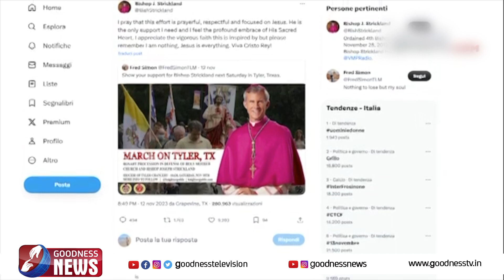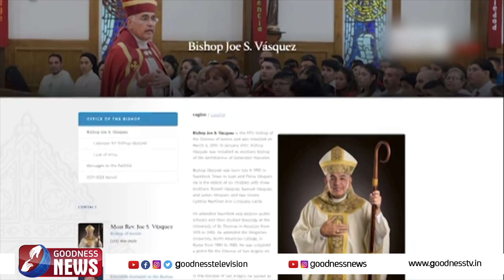ബിഷപ്പിനെ പുറത്താക്കി ഫ്രാൻസിസ് മാർപാപ്പ. |POPE FRANCIS|CATHOLIC|CHURCH|BREAKING NEWS|GOODNESS TV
കടുത്ത വിമർശനം ബിഷപ്പിനെ പുറത്താക്കി ഫ്രാൻസിസ് മാർപാപ്പ. |POPE FRANCIS|CATHOLIC |CHURCH|UAE |BREAKING NEWS|GOODNESS TV

YouTube Channels
Mobile Apps:
►Goodness TV:
►Goodness Radio: